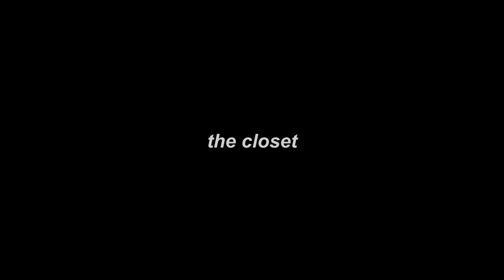"The Closet" - A dramatic short film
The story of a room and all the secrets hidden inside it. Starring Juan Pablo Botero, written and directed by Rio Dolmetsch. Had a lot of fun with this one so hope you like it :)